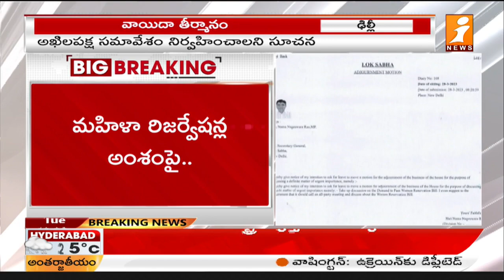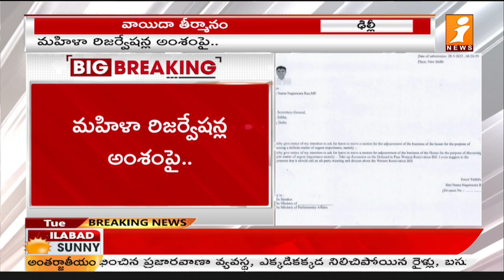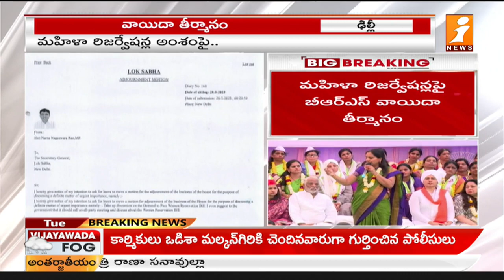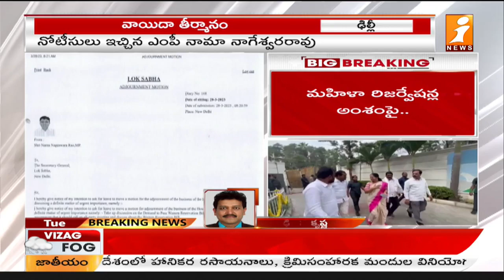మహిళా రిజర్వేషన్ల పై బీఆర్ఎస్ వాయిదా తీర్మానం | Women's Reservation Bill | iNews